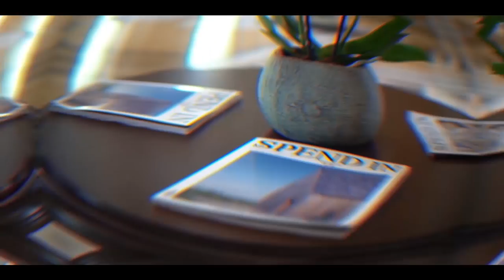🚨 J AI RISQUÉ LA PRISON POUR ÇA !!! (VLOG Skyyart)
👌 9000 POUCES BLEUS les potes pour le gros taff?  Partagez  svp!👌
Ma vidéo la plus travaillée en 5ans! Vlog qu'on bosse depuis 2 mois!
Challenge avec Clara! 1 Mort = 1 Question Osée Ici👉🏻

Si vous avez aimé l'edit de la video n'hésitez pas à partager on a bossé à 3 sur la vidéo pendant pas mal de temps, j'ai eu énormément d'appréhension à la sortir. Probablement une de mes 5 vidéos préférées que j'ai réalisé dans ses 5 dernières années !
Merci à Clara Doxal et Mehdi NMRP pour le travail fournis sur place et en edit
ses supers souvenirs pour moi !
La Dreamhack Paladins/Smite était vraiment au top c'est des souvenirs incroyable et j'suis super fier de la vidéo même si elle m'a fait perdre mes cheveux à cause du stress et du temps qu'on a mit à la sortir pour tout vous dire!

Merci à HiRez pour le partenariat et de m'avoir proposé une aventure pareil c'était top un super moment !
La faute sur cet dans le titre est voulu pour raccourcir le titre que j ai du changé pour des soucis d algorythme

►😍 Mes Extensions Etre informé Quand je LIVE  ! 😍◄

derush : skyyart
réal & cadrage : Clara Doxal
montage & Edit gros gg: Mehdii alias NMRP
miniature par Skyyart

C'était la video la plus galère & stressante que j'ai eu à faire en 5ans mais j'espère qu'elle vous plaira!

Merci à Omen pour leurs confiance sur la durée !
Nouveau best of, suis moi sur youtube skyyart pour du gameplay fr